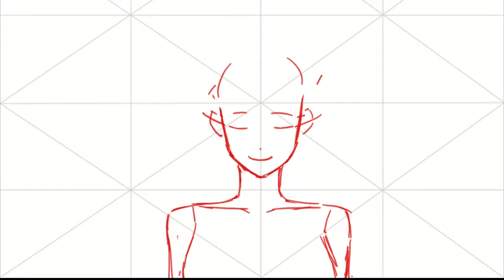MAKIMA [ILLUSTRATION MAKING]___〆(・∀・)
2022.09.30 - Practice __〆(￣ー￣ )